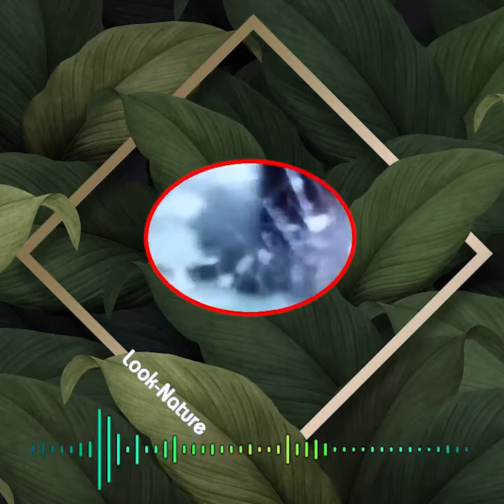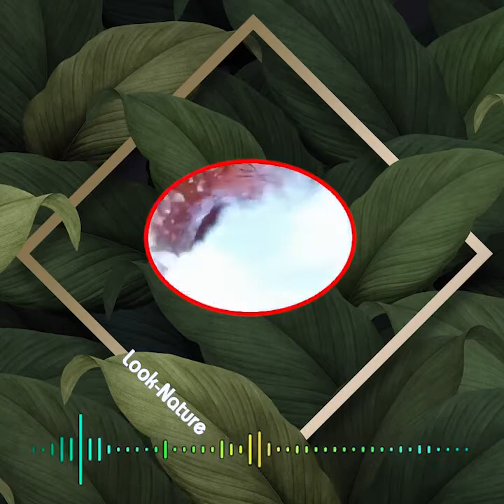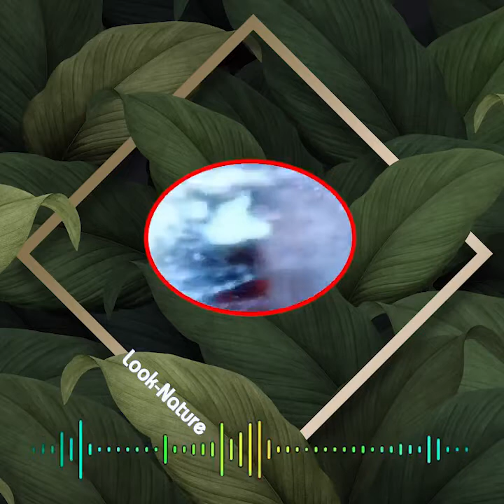Epic Ear Wax Removal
earwax removal kit
wax removal
ear wax removal
ear wax
debrox earwax removal
debrox